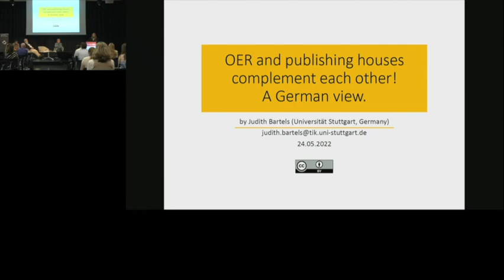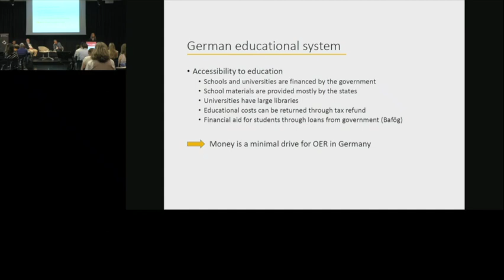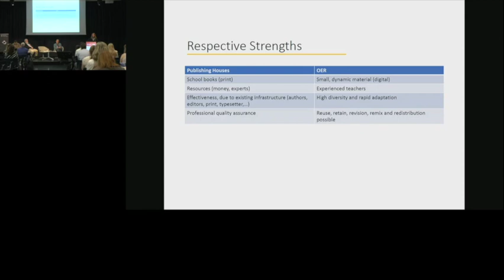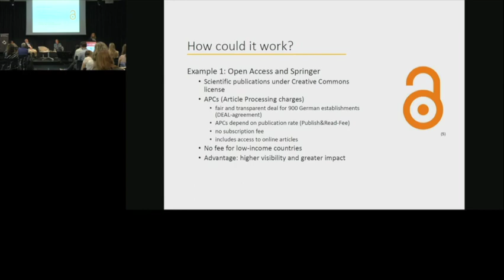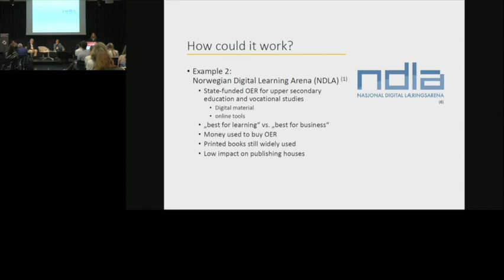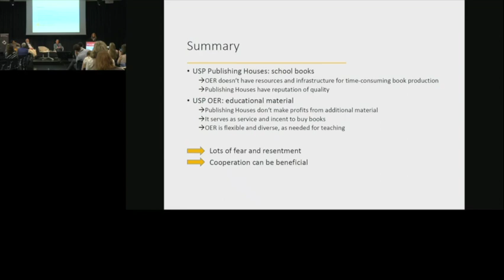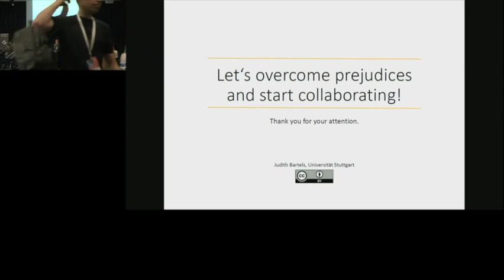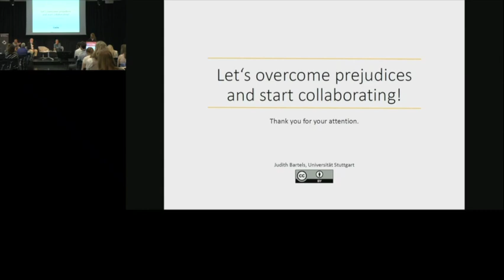OER and Publishing houses complement each other! A German view by Judith Bartels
OER and Publishing houses complement each other! A German view.

Open Educational Resources and publishing houses can actually complement each other. They both have their right to exist with their respective strengths and weaknesses.

In Germany every state has its own curriculum written by the state parliament. As soon as the ruling parties change, they change the curricula, which happens about every 5-10 years. Since teachers have to teach according to the curricula, they have to change their material respectively every 5-10 years, representing a lot of work for teachers. Notably in these cases both publishing houses and OER can be a huge support for them.

Curious about this work? Find out more here: [find the relevant link on Alan’s document: OEGlobal 2022 Live Streamed / Archived Sessions